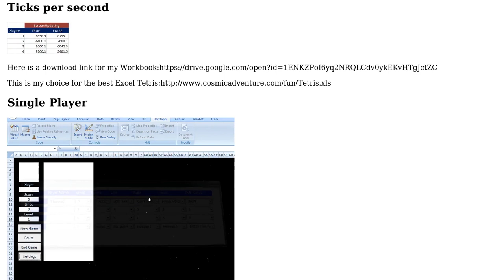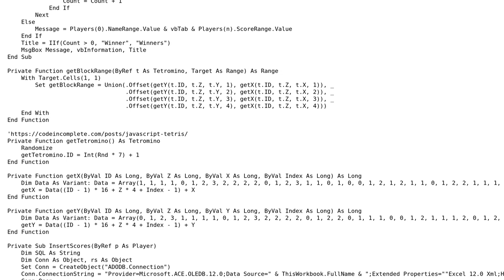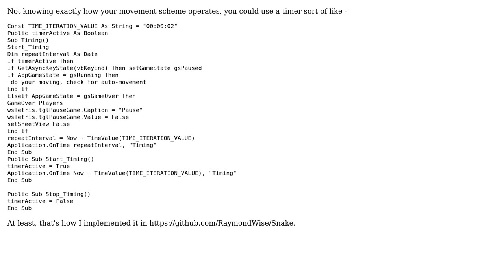Code Review: Excel VBA Multiplayer Tetris Game Loop Repaint Rate